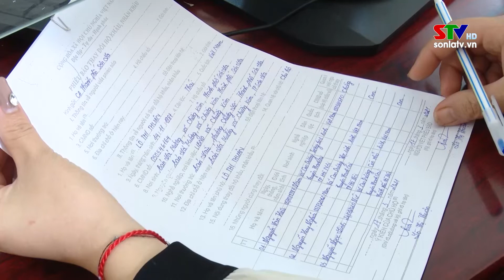Nâng cao hiệu quả công tác CCHC cấp xã